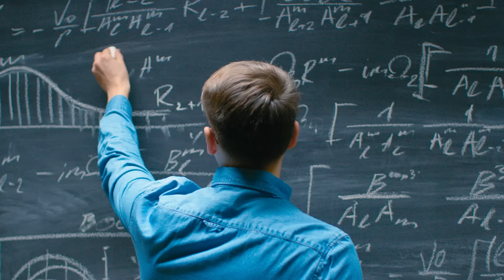Meet the Qualia Nootropics by Neurohacker Collective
The name of this breakthrough product line is Qualia.

It took years to make. Every ingredient in Qualia was analyzed with how it interacts with every other ingredient.

Qualia is designed to:

- increase energy with no crash later
- increased focus without suppressing empathy.
- heighten appreciation of the world around you while still promoting clean easy decision making.

Simply put, Qualia was designed to nourish your mind so your mood, thinking, and achievement can regularly be at a higher capacity.

What people are saying:
“Qualia delivers the most comprehensive supplementation available in any nootropic stack I have seen. It is designed to deliver meaningful improvements to overall cognitive function.”--DR. DANIEL STICKLER

“I'm so grateful for Qualia. Your product has helped a ton of my patients. Thank you so much for what you guys are doing.”--DR. HEATHER SANDISON

“Qualia is what I call the “mother’s little helper” of the future. Only instead of shutting out your feelings and escaping life – like in the Rolling Stones song, Qualia helps me do more, feel more and live more.”--DR. MICHELLE SANDS

GRATITUDE SALE: Take $100 off your first order!
Happiness Guarantee:
If the formula doesn't work for you we will give your purchase price back.
If there's any reason you are unsatisfied after a full 100 days of use. We'll return your investment.
If you don't see truly remarkable results, less brain fog, more focus, more memory,  clearer thinking and more motivation we'll give you your money back.
and get started, risk-free right now.
You'll find detailed ingredient information about this cutting-edge formula, information about the scientists who created this one-of-a-kind formula and everything you need to know.